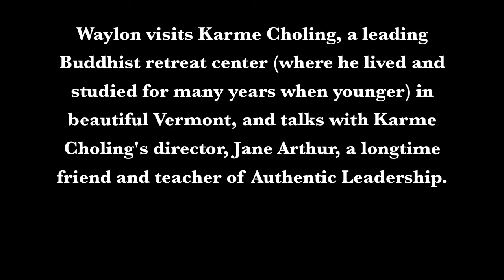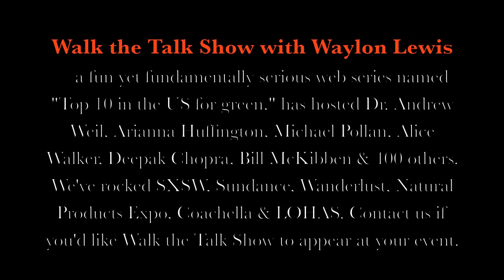One Take With Waylon Lewis & Jane Arthur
Waylon visits Karme Choling, a leading Buddhist retreat center (where he lived and studied for many years when younger) in beautiful Vermont, and talks with Karme Choling's director, Jane Arthur, a longtime friend and teacher of Authentic Leadership.